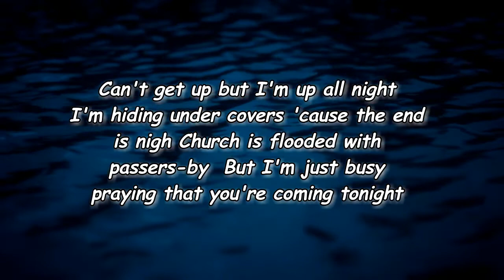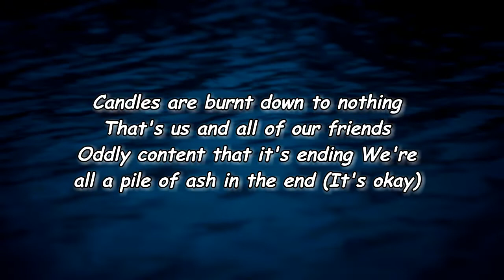MICHELLE - END OF THE WORLD (Lyrics)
END OF THE WORLD Lyrics:

Edit Lyrics
[Verse 1]
Can't get up but I'm up all night
I'm hiding under covers 'cause the end is nigh
Church is flooded with passers-by
But I'm just busy praying that you're coming tonight

[Chorus]
Y2K
Fuck me like the end of the world
(End of the world, end of the world)
It's okay, tomorrow there'll be nothing at all

[Verse 2]
City's crumbling but I don't mind
I think you're hotter than the burning sky
Channel surfing the end of days
Quaking at the death of the digital age

[Pre-Chorus]
Candles are burnt down to nothing
That's us and all of our friends
Oddly content that it's ending
We're all a pile of ash in the end (It's okay)

[Chorus]
Y2K
One more day
I'll cum before humanity falls
So grab my waist, fuck me like the end of the world

[Outro]
Five, four, three, two, one
Are you fucking kidding me?
Ooh-ooh
Oh my God, fuck
Oh my God, fuck me right now